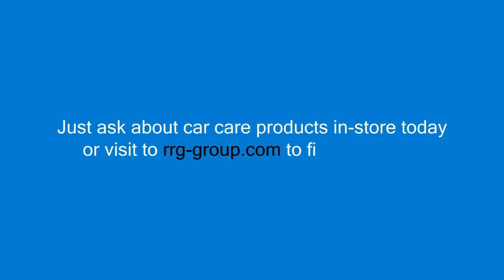RRG Group Car Care Products